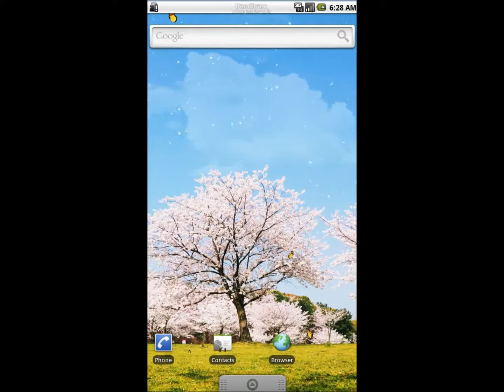The season of cherry blossoms